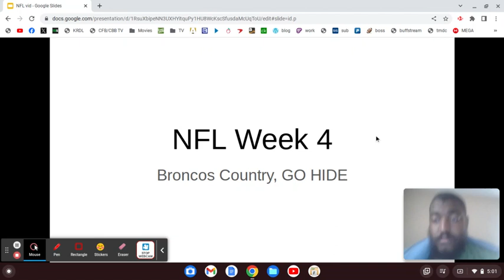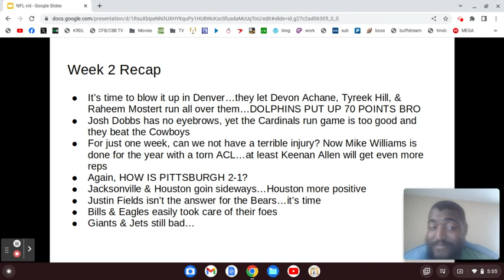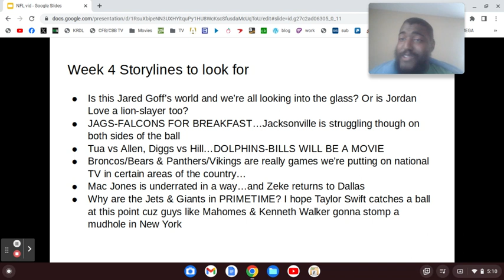2023 NFL Week 3 Recap & Week 4 Overview (9/27/23)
Taylor Swift can't save the garbage teams in the NFL...